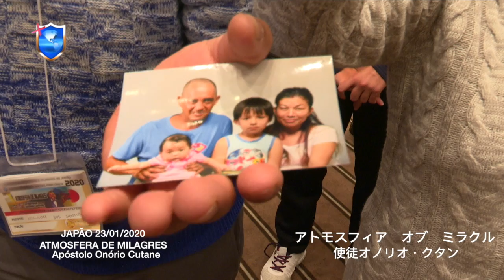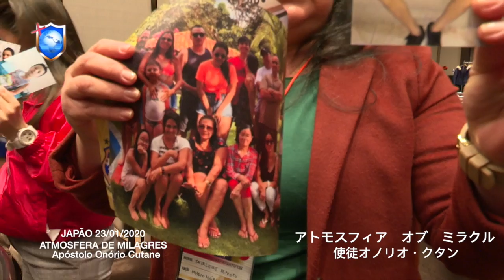Curas e libertações por meio de fotografias // Japão - Ap. Onório Cutane